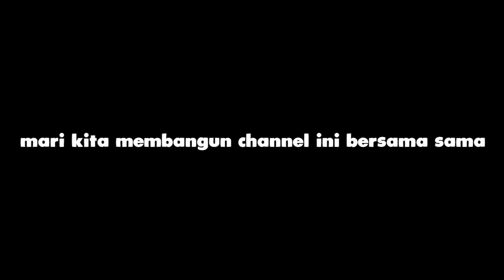PRANK DIA sampe MARAH! Marahnya sereeeem :(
lanjut prank? langsung kasih like sampe 10rb like yaaa!
makasih yang udah like di video prank jorge gombalin sampe salting
sekarang enjoy AKU PRANK JORGE sampe NGAMBEK! NGAMBEKNYA SEREeEeM! asli jorge ini orangnya sabar banget, aku prank jorge sampe ga tega mau *ngakak* takut prank sampe nangis dah wkwk

★Transfer BCA : 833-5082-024 a.n Vania Delicia

Description :
Prank lagi sampe dia ngambek ngakak

Vania Delicia
Minecraft Indonesia
Reaction meme
Reaction kocak
Minecraft Sans SMP
Minecraft BPK SMP
Minecraft Bapak Kau SMP
Minecraft bapakkau smp
Meme papope
Kocak Minecraft
Animasi Kocak
Reaksiin Minecraft
Reaction Free Fire
React Free Fire
Reaction FF
Reaction kocak